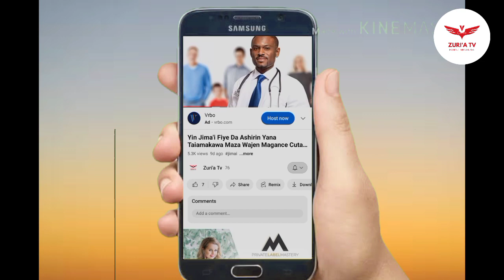Jerin Abinci guda 5 Da Ba'a So A Ci Idan Ana jin yunwa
A Wannan video za ku ji Ku ji irin abincin da ba'a so mutum ya ci a yayin da ake jin yunwa .. worldcup